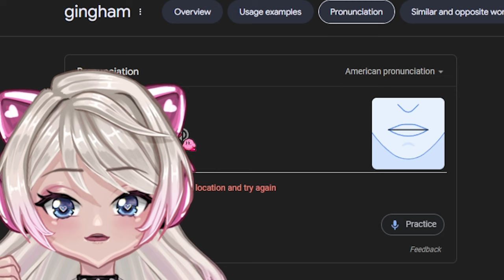Picnic Vibes Theme Review! 🍓🧺